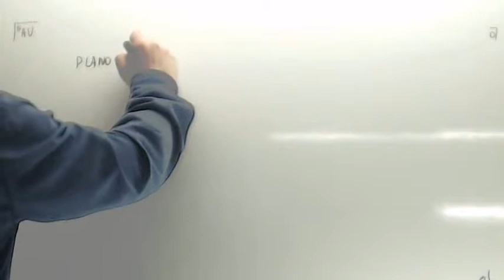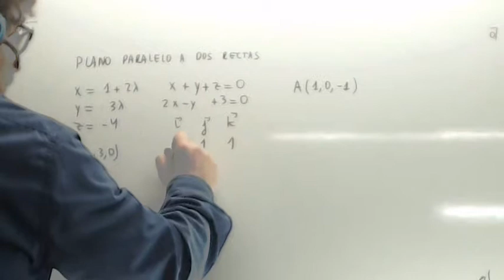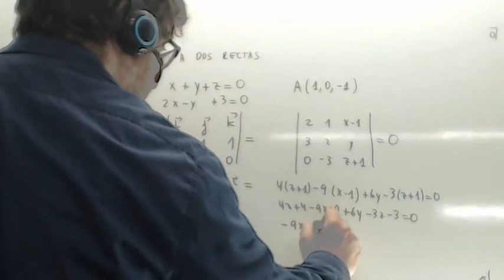Geometria analitica Planos paralelos Usero